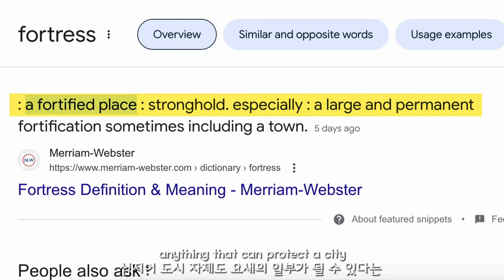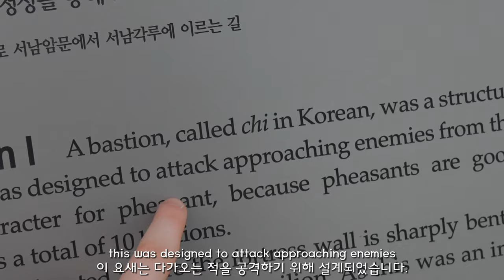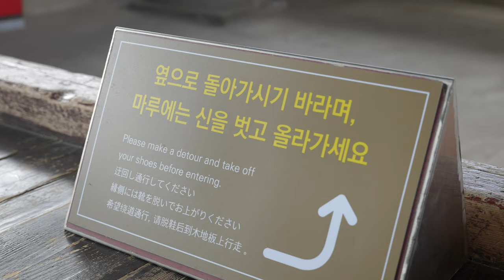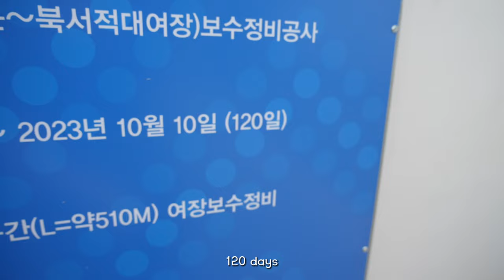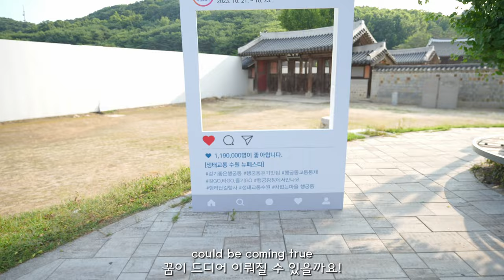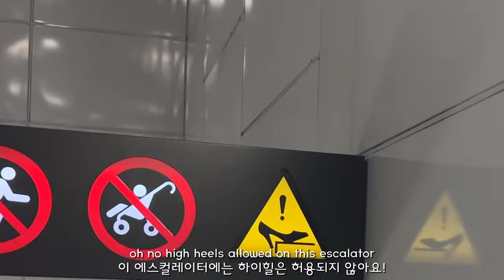WHERE is the PALACE?! | Korea Random Travel | #6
👨‍👩‍👧 MY CAMERA FAMILY 👨‍👩‍👧
HUNTER'S EYES 👀

👫 FAMILY FRIENDS 👫
Wireless mic
Voiceover VO mic
Audio interface
Video editing laptop
Photo editing iPad

*if you click any of the links and then buy anything on Amazon, I get money! You don't pay any extra but I get some money I can use to keep improving the channel. We all win!

⏱️ Timestamps

🌟 Embark on an Unforgettable Solo Adventure Through 150+ Random Places in Korea! 🌏

📸 Join me on a thrilling expedition as I take you on a personal journey through the hidden gems of South Korea. As a solo traveler, I've set out to explore over 150 incredible destinations, chosen randomly, to reveal the true essence of this captivating country!

🎒 Pack your bags and come along as I traverse the vibrant cities, breathtaking landscapes, and enchanting traditions of Korea. From bustling metropolises to serene countryside escapes, I'll be your guide to discovering secret spots and off-the-beaten-path locations that will leave you in awe.

🌊 Venture with me to the stunning coastal towns and picturesque islands that dot Korea's majestic coastline. Feel the refreshing ocean breeze as we explore the sun-kissed beaches of Busan and soak in the serenity of Jeju Island, a UNESCO World Heritage site famous for its volcanic landscapes and lush greenery.

🏞️ Get ready to be amazed by the natural wonders that await us at every turn. Together, we'll marvel at the awe-inspiring beauty of Seoraksan National Park, with its towering peaks and pristine waterfalls. We'll trek through the mystical forests of Jirisan, encountering rare wildlife and hidden trails along the way. And we'll wander through the tea fields of Boseong, immersing ourselves in a surreal paradise that feels like stepping into a painting.

🍜 Indulge your taste buds with me as we savour the diverse and delicious flavours of Korean cuisine. From sizzling street food in bustling markets to delightful meals at local eateries, I'll be your culinary companion, guiding you through the mouthwatering world of kimchi, bibimbap, and the famous Korean barbecue.

🎭 Experience the vibrant culture and traditional arts of Korea by my side. We'll witness mesmerising performances of traditional dance and music, and delve into hands-on experiences with traditional crafts such as pottery and hanbok-making. Together, we'll immerse ourselves in the lively festivities of colourful festivals, where ancient customs and modern celebrations merge into an unforgettable spectacle.

📹 Join me on this solo travel series, where I'll capture every moment, sharing the joys and challenges of traveling alone. Together, we'll uncover hidden gems, share heartwarming stories, and inspire fellow solo adventurers to embark on their own unforgettable journeys through the Land of the Morning Calm.

Get ready to be captivated, amazed, and inspired to explore the beauty of this incredible country through the lens of a solo traveler. The adventure begins now! 🌟👪👨‍👩‍👧👀👫